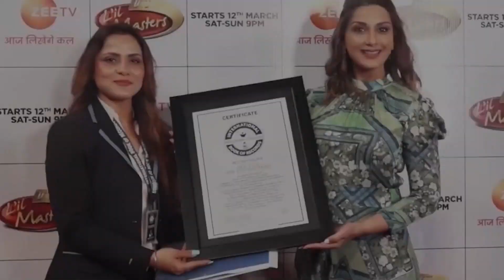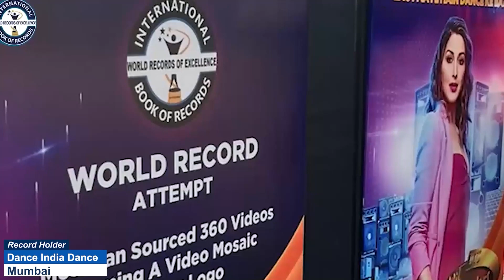LONGEST NON STOP RELAY DANCE MARATHON BY MAXIMUM NUMBER OF STUDENTS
THE LONGEST NON STOP RELAY DANCE MARATHON BY MAXIMUM NUMBER OF STUDENTS

The World Record of "THE LONGEST NON-STOP RELAY DANCE MARATHON  BY MAXIMUM NUMBER OF STUDENTS" achieved by SREE FITNESS & DANCE CLUB on 15th October 2022 from Ranipet (Tamil Nadu) India.
They organised the non-stop relay dance marathon in which 83 students participated and danced for 13 hours 35 minutes continuously.
Full Story:

Video Highlights